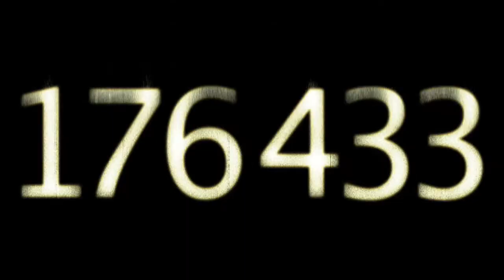THE ISOLATION OF SUBJECT #136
OFFICIAL TEASER TRAILER FOR THE INDEPENDENT SCI-FI NOIR FILM - THE ISOLATION OF SUBJECT #136  - BY DIRECTOR OKLAHOMA WARD - COMING TO A FILM FESTIVAL NEAR YOU.